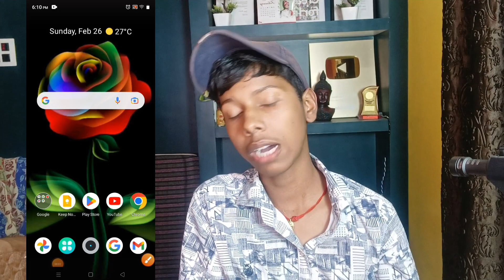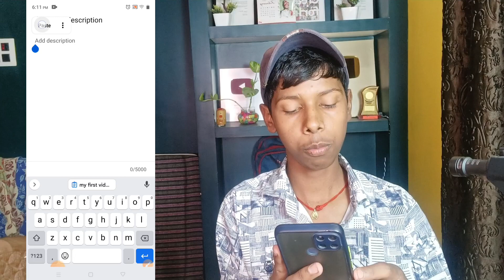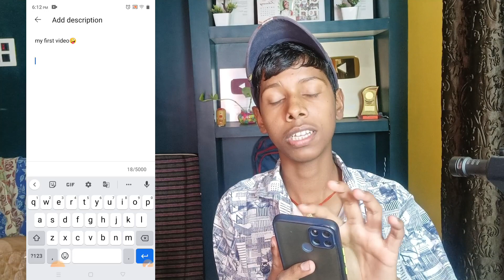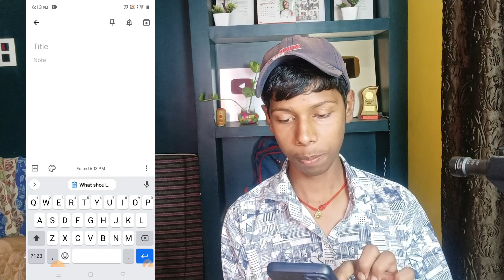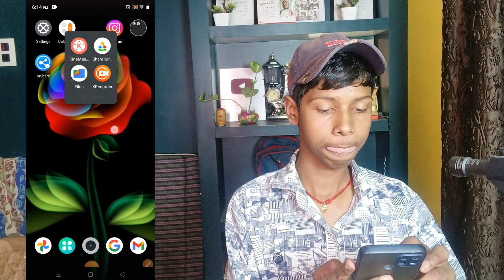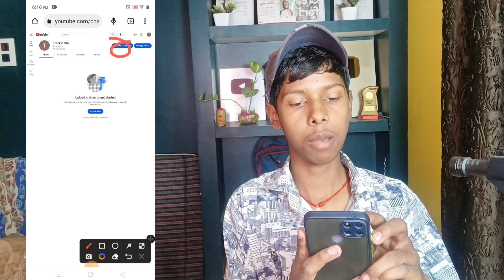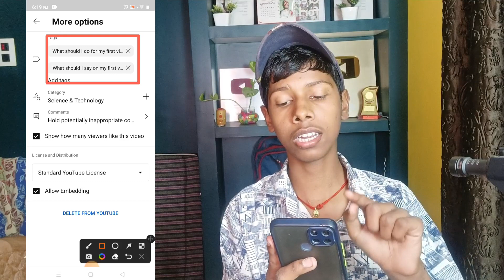5- 6 Views आ रहा है गलत तरीके से वीडियो डालते हो | How To Upload Videos On YouTube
5- 6iews आता है 😭 गलत तरीके से डालते हो वीडियो || Youtube video upload karne ka sahi tarika